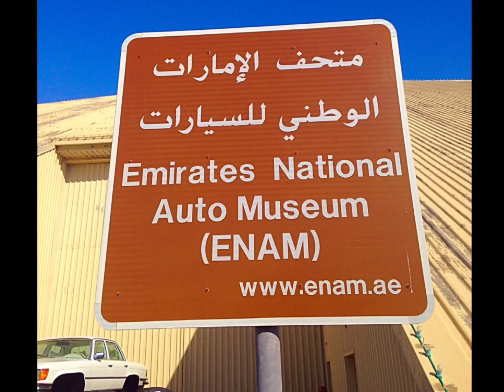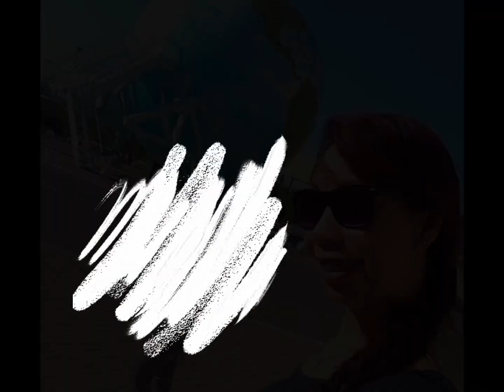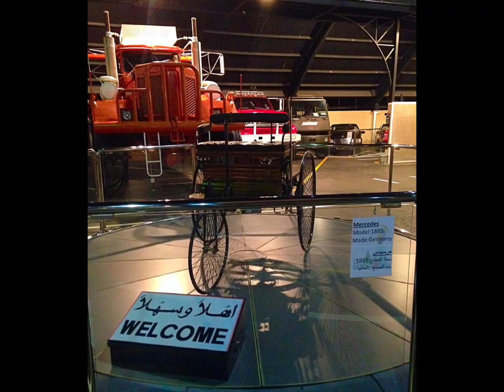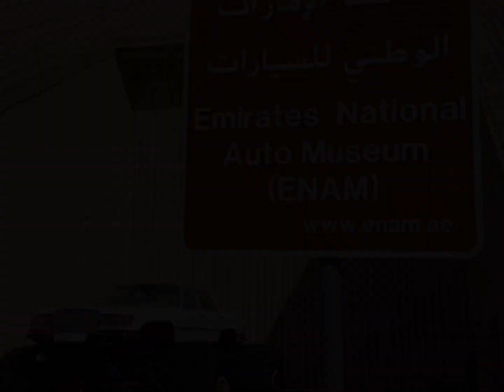EMIRATES NATIONAL AUTO MUSEUM | Amor Sevilla